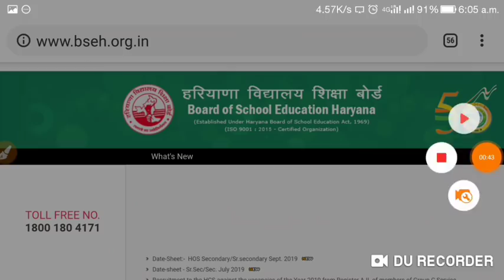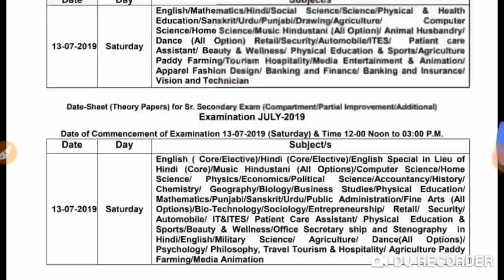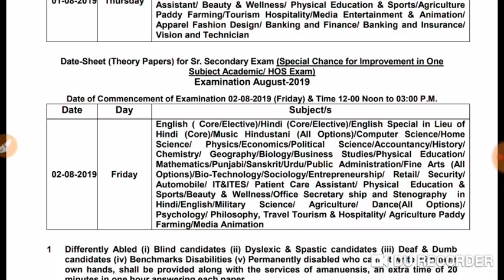हरियाणा बोर्ड ने 10वी 12वी को दिया बड़ा झटका अब एग्जाम नही होंगे 2019।। HBSE NEW अपडेट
1 Haryana 10th 12th date sheet
2 HBSE 10th 12th date sheet July 2019
3 Haryana Open School date sheet September 2019
4 Haryana 10th 12th / open school date sheet
5 Haryana exam date sheet 10th 12th
6 date sheet 10th 12th Haryana
7 Haryana Board 10th 12th exam date sheet September October 2019 open school
8 open school date sheet
9 10th 12th date sheet 2019
19 Board of School Education Haryana date sheet release 10th 12th July 2019 and Haryana Open School exam date sheet September 2019 released check your backside Haryana board official
11 Haryana 10th 12th
12 Haryana 10th 12th open school
13 10th 12th Haryana
14 HBSE HARYANA
15 hbseopen